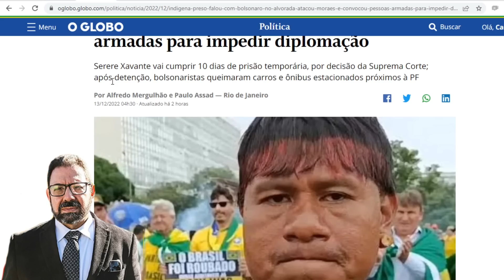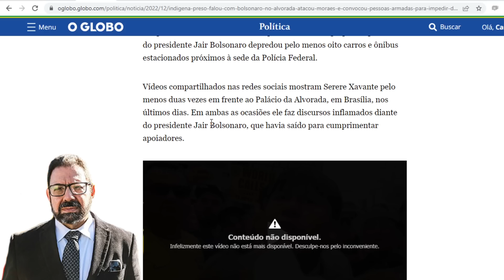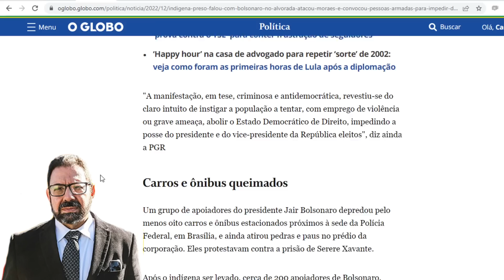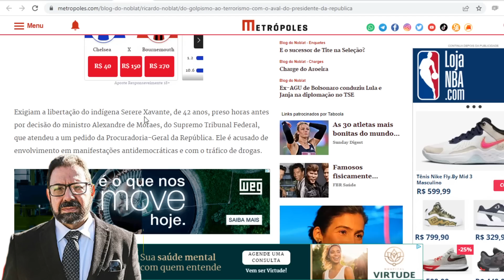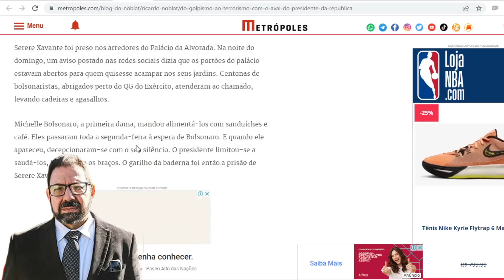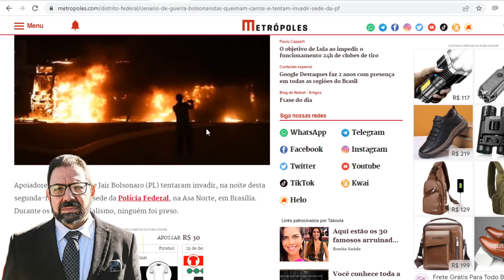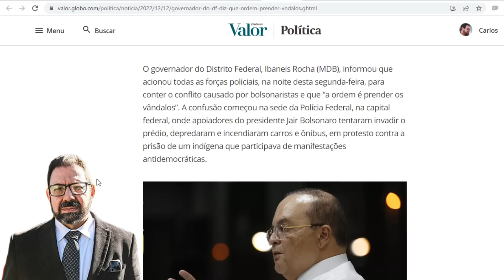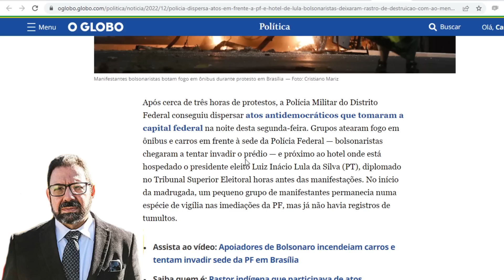Bolsonaro é suspeito de ordenar atos terroristas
Surgem evidências de que Bolsonaro organizou e mandou executar ataques terroristas que colocaram até os bolsonaristas de Brasìlia em pânico.